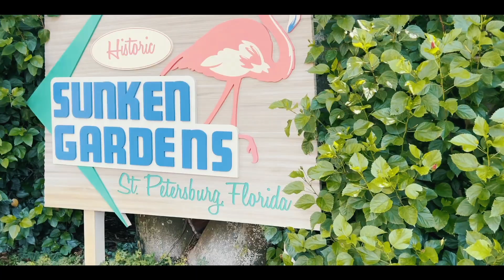Saint Petersburg Florida (Day 2)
Thank you for taking the time to watch my this episode on my youtube journey.

Social medias:
On Facebook you can find me as: Natan Flores

A BIG THANK YOU TO ALL OF YOU FOR TAKING THE TIME TO SUPPORT ME!! IT MEANS A LOT